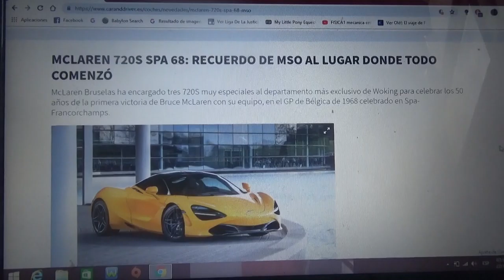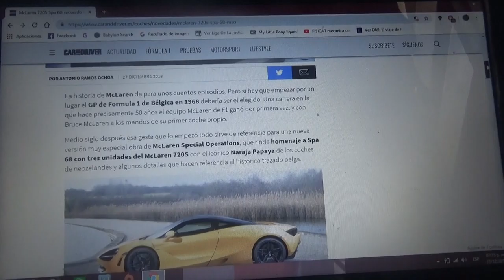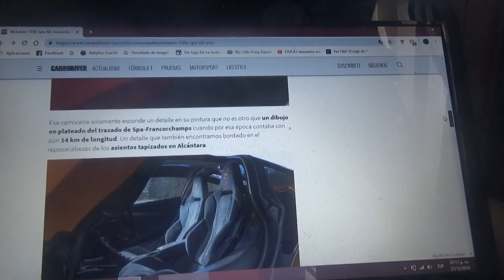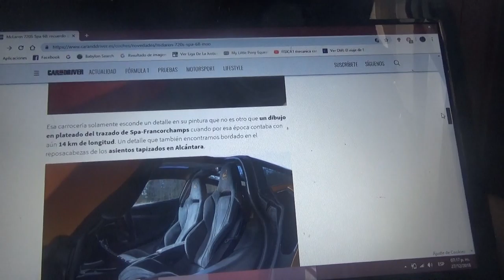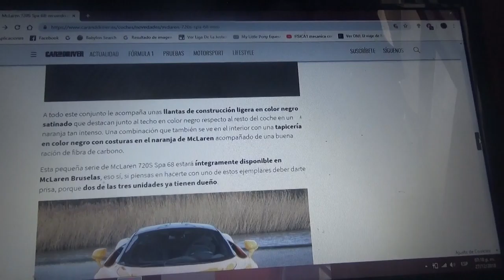Información sobre el Mclaren 720S Spa 1968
Este superdeportivo modificado por MSO de Mclaren tendrá solamente 3 unidades y rinden tributo a la primera victoria de la marca de Woking en la F1 en el GP de Bélgica de Spa Francorchamps de 1968 de la mano de su piloto y fundador Bruce Mclaren y estarán solamente destinadas a Mclaren Bruselas